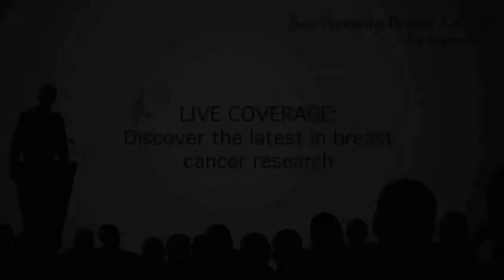Dr. Polly Chueng Discusses Breast Cancer Care in Hong Kong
Dr. Polly Cheung of the Breast and Endocrine Surgery Centre in Hong Kong discusses breast cancer care in Hong Kong.